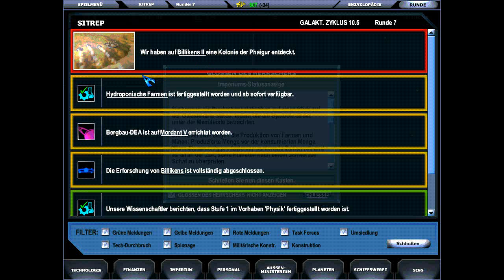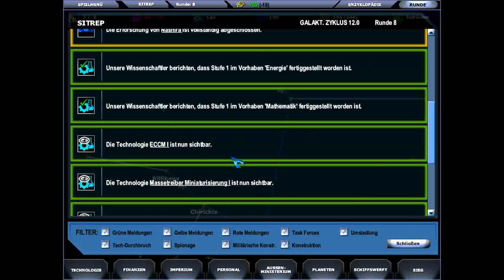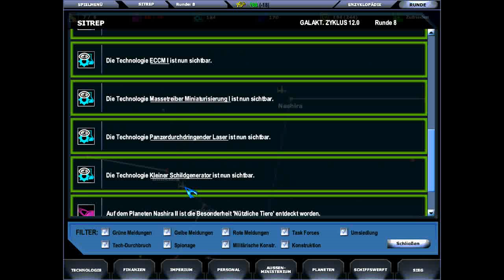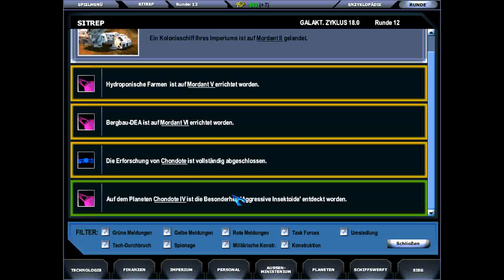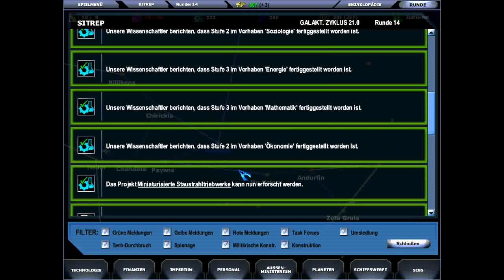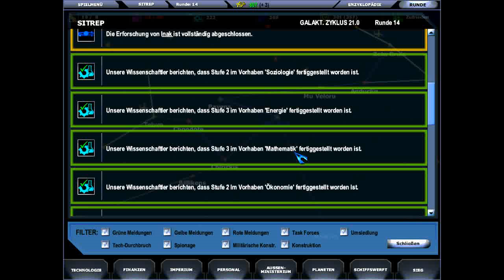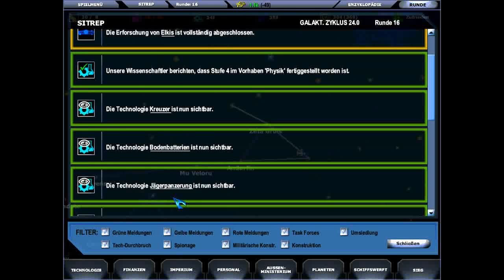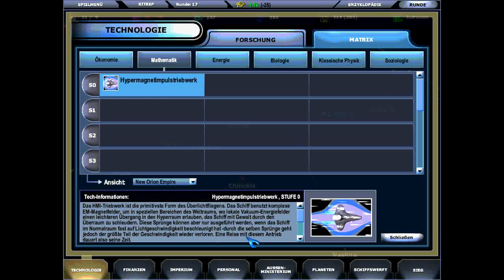Let's Play MASTER of Orion 3 Part 03 (German)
Da könnt ihr den Mod den ich in meinem LP verwende, auch mal runterladen und ausprobieren, falls ihr MO3 bei euch noch rumliegen habt. (Natürlich ohne meine "Spezial"-Übersetzung. ;) )

So langsam nimmt unser Sternenimperium Fahrt auf: Das Stichwort hier ist natürlich "langsam". Wir sind schließlich immer noch bei einem rundenbasierten Strategiespiel.

Die Echtzeitkämpfe hätte ich gerne schon längst vorgeführt, aber die Gegner wollen halt nicht mitmachen. (Und wie sich bald zeigt, werden sie auch weiterhin friedlich/feige bleiben.)

Aber keine Angst! Die ewige Herrschaft der Maschinen ist trotz aller Längen am Anfang schon so gut wie gesichert!